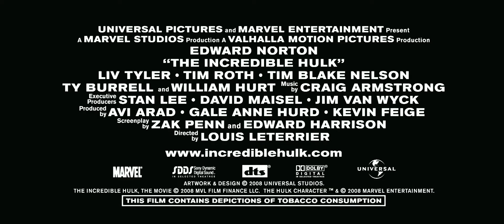Hulk- The Incredible Trailer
for HD trailer you have to click on